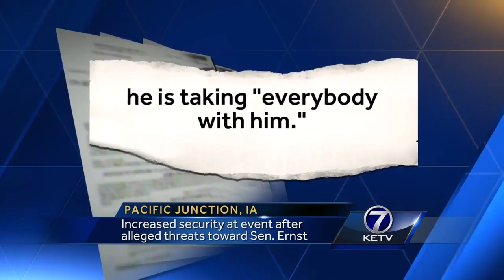Bikers ride from Pacific Junction to Hamburg for military children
Despite an alleged threat, Senator Joni Ernst joins about one hundred motorcyclists as they ride from Pacific Junction to Hamburg to support the children of military personnel